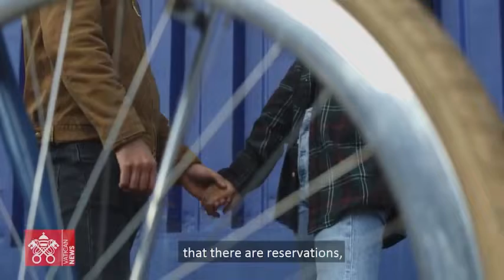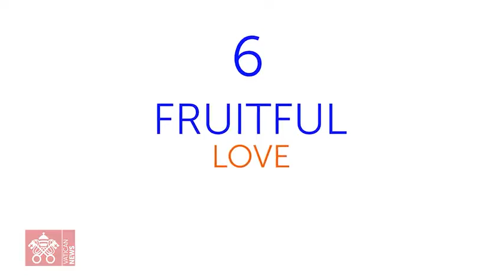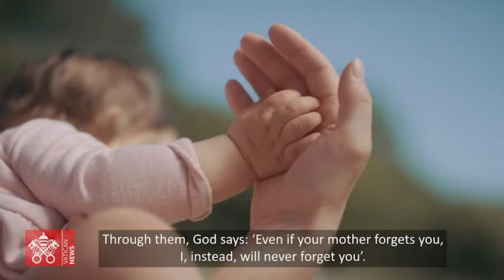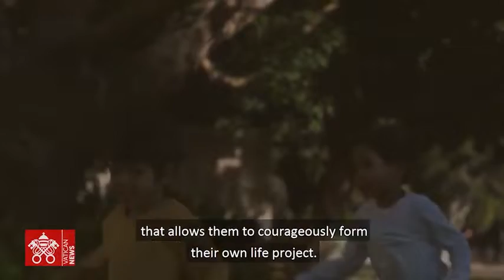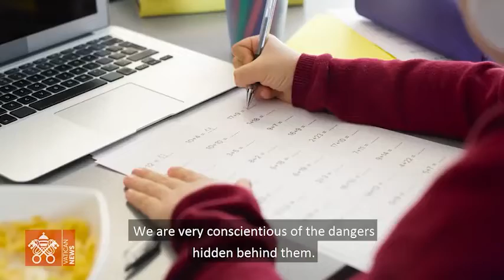AMORIS LAETITIA SPECIAL EDITION